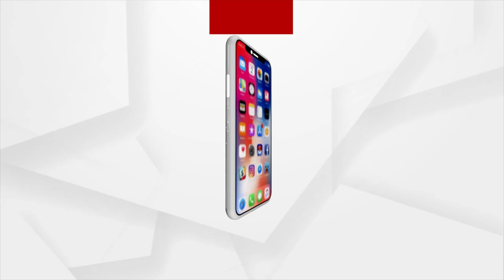ଦୁଇ ମାସ ନୁହେଁ ଅଢେଇ ମାସ ଧରି ଚାଲିବ ଆଇପିଏଲ ମ୍ୟାଚ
ବଦିଳିଯିବ ଆସନ୍ତା ସିଜିନରୁ ଆଇପିଏଲର ନିୟମ । ଏଥର ଦୁଇ ମାସ ନୁହେଁ ଅଢେଇ ମାସ ଧରି ଚାଲିବ ଇଣ୍ଡିଆନ ପ୍ରିମିୟର ଲିଗ୍ ମ୍ୟାଚ । ଏଥିପାଇଁ ଆଇସିସି ନିଜର ଫ୍ୟୁଚର ଟୁର ପ୍ରୋଗ୍ରାମରେ ମଧ୍ୟ ଆଇପିଏଲ ପାଇଁ ଅଢେଇ ମାସର ଓ୍ଵିଣ୍ଡୋ ପ୍ରସ୍ତୁତ କରିଛି । ଦୁନିଆର ସବୁଠୁ ବଡ କ୍ରିକେଟ୍‌ ଲିଗର ମଜା ଉଠାଇ ପାରିବେ କ୍ରିକେଟ୍ ପ୍ରେମୀ ।